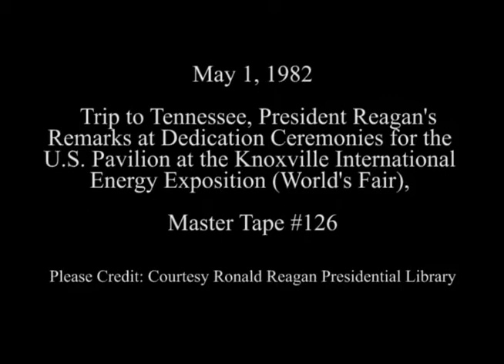President Reagan's Remarks at Dedication Ceremonies for the U.S. Pavilion on May 1, 1982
Full Title: President Reagan's Remarks at Dedication Ceremonies for the U.S. Pavilion at the World's Fair in Knoxville, Tennessee on May 1, 1982

Access Restriction(s):Unrestricted
Use Restriction(s):Unrestricted